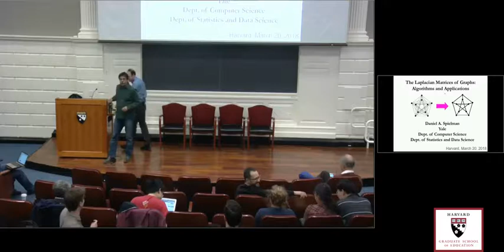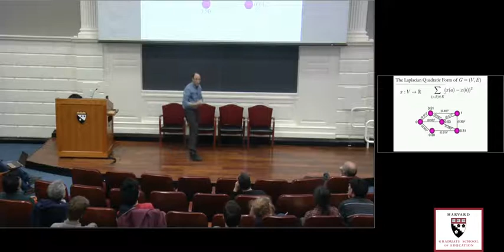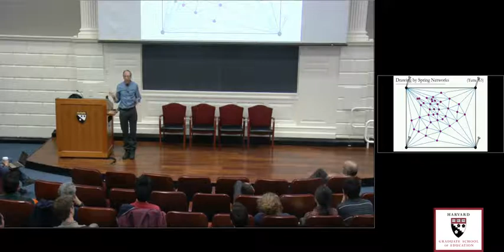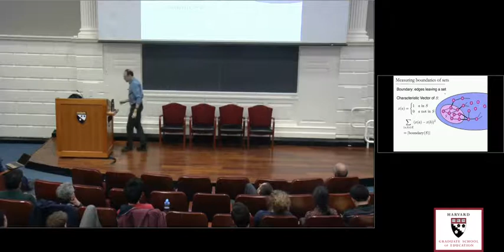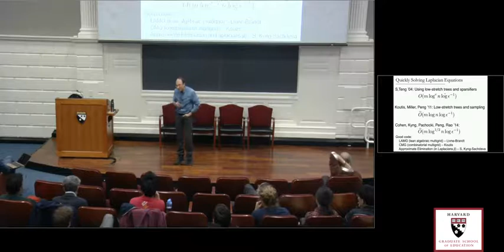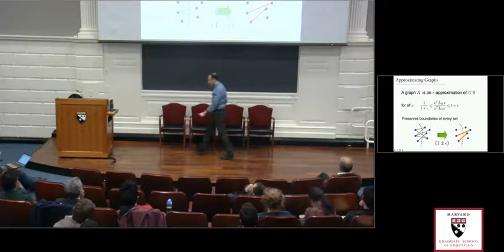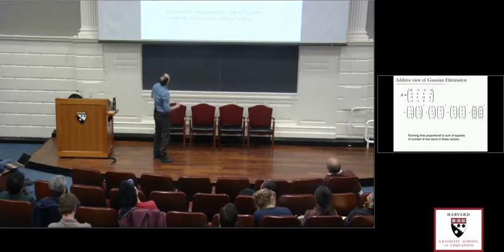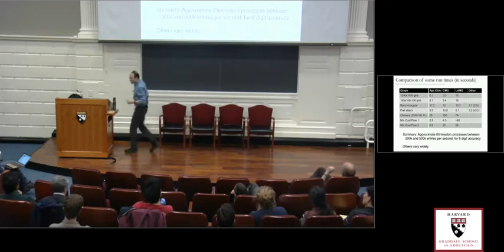Dan Spielman Combinatorics and Complexity Public Talk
Title: The Laplacian Matrices of Graphs: Algorithms and Applications
Abstract: The Laplacian matrices of graphs arise in many fields, including Machine Learning, Computer Vision, Optimization, Computational Science, and of course Network Analysis. We will explain what these matrices are and why they appear in so many applications.

We then survey recent ideas that allow us to solve systems of linear equations in Laplacian matrices in nearly linear time, emphasizing the utility of graph sparsification—the approximation of a graph by a sparser one—and a recent algorithm of Kyng and Sachdeva that uses random sampling to accelerate Gaussian Elimination.